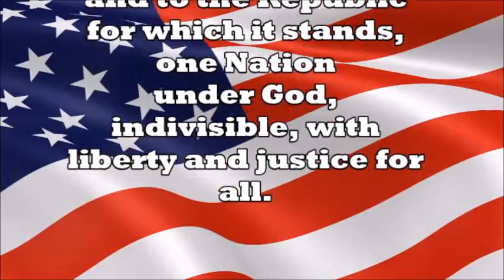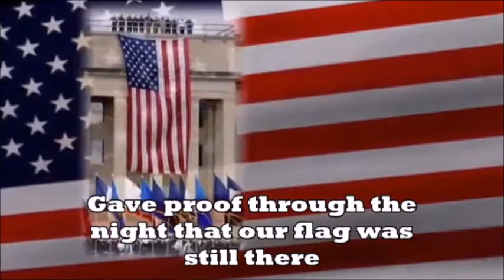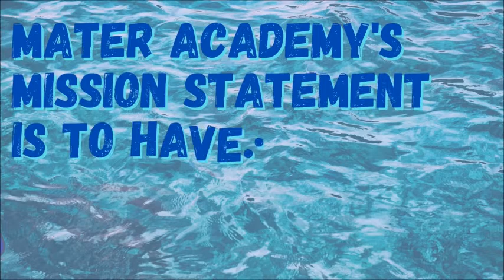Morning Announcements 9/21/2021